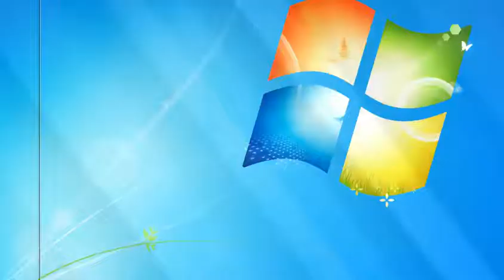임경희 작시 어서오라 사랑이여